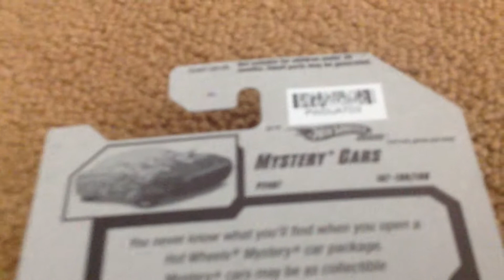Hot wheels mystery car review